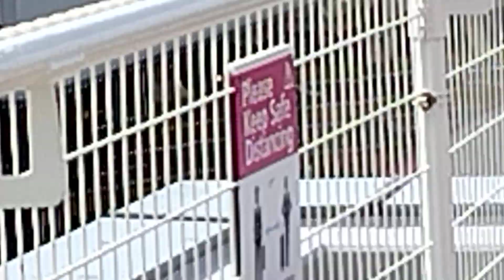🛬関空展望ホール Sky View(スカイビュー)から見た飛行機が着陸する所です。2024-08-24🛫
チャンネル登録をぜひして下さい、動画を見てくださたらぜひ、コメントの方を書いて下さい、👍ボタンの方をじゃんじゃん押して下さいチャンネル登録をぜひ宜しくお願いいたします。🙏